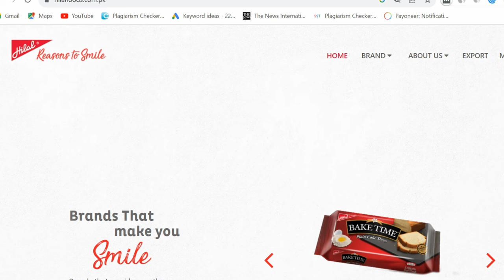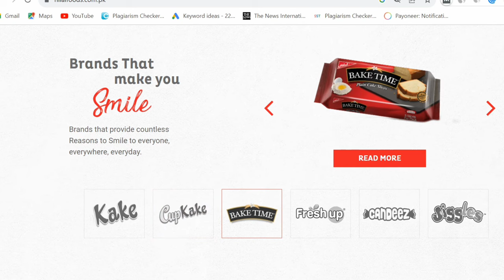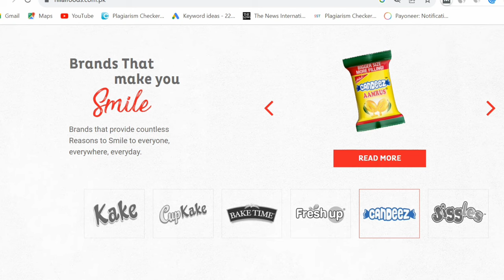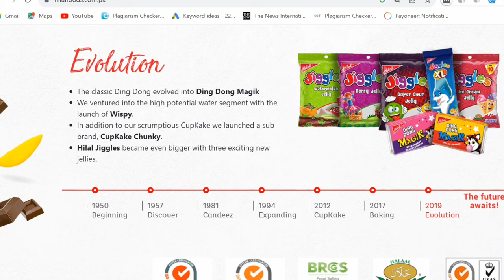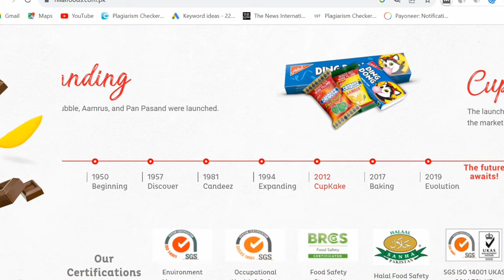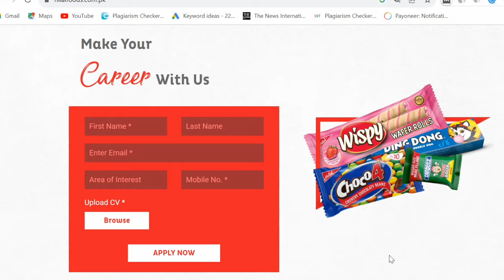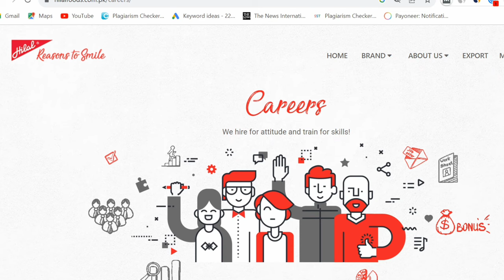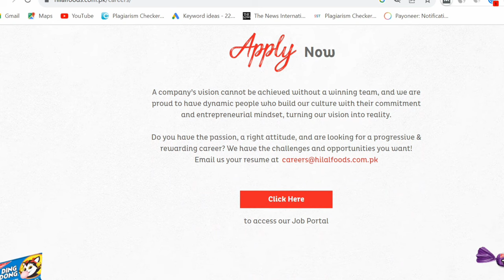10th Pass Jobs Karachi 2023 | Hilal Foods Company Korangi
10th Pass Jobs Karachi 2023 | Hilal Foods Company Korangi

Hilal Foods Company Jobs || Korangi Industrial Area Karachi || Technical Jobs 2023 New Update